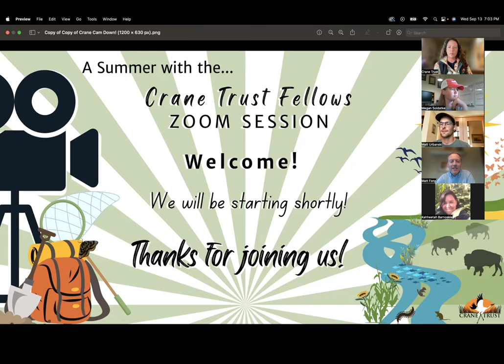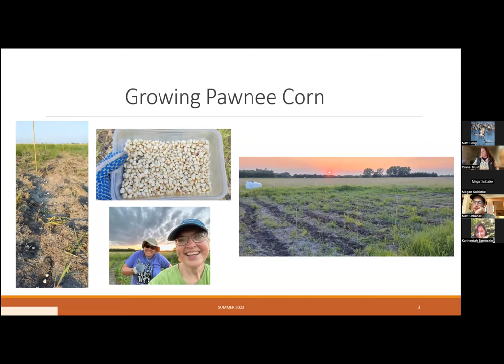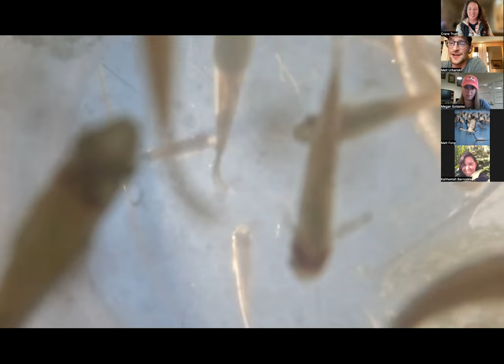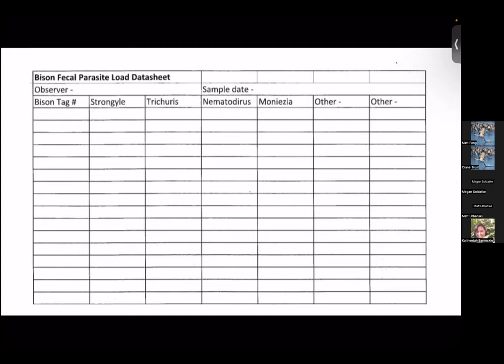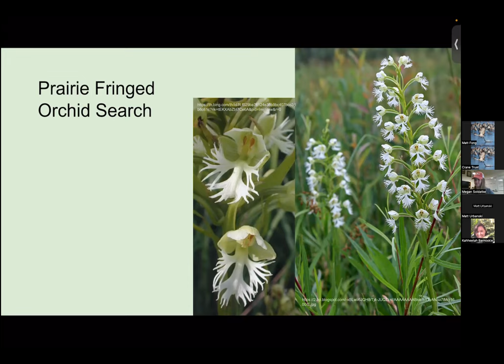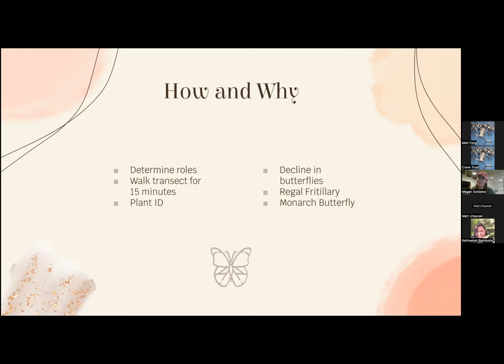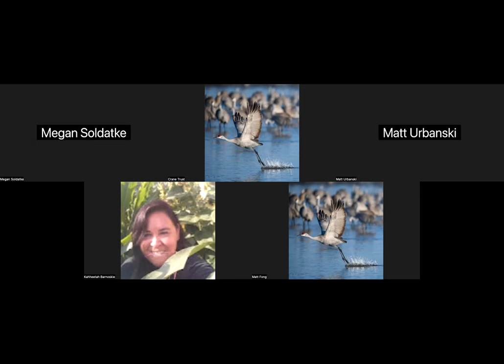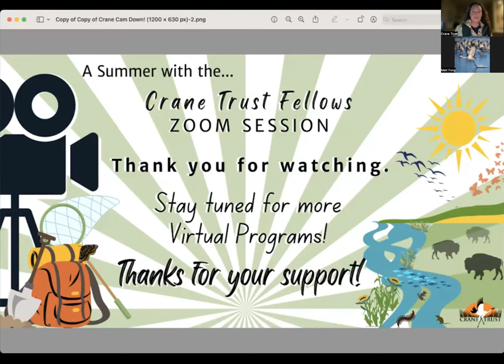Summer with the Fellows - 2023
On September 13, we explore the hard work and fascinating discoveries made by our Crane Trust team. Our Fellows shared their experience, there was imagery of their work in action, and we answered your questions live. This video include presentations from:

Kahheetah Barnoskie – Pawnee Seed Preservation Society
Matt Urbanski - Saunders Family Conservation Fellow
Megan Soldatke - Leila O. Wilson Fellow

Tune in here  as we show footage and learn about the critical conservation research these Fellows complete. Thanks to all who joined us live last week!